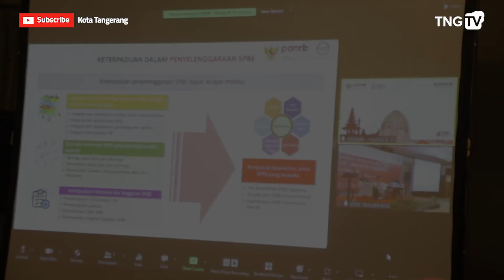Diskominfo Kota Tangerang Gelar Lokakarya Peningkatan Kualitas SPBE yang Inklusif.[TangerangTV]